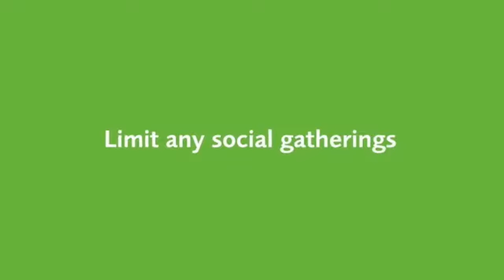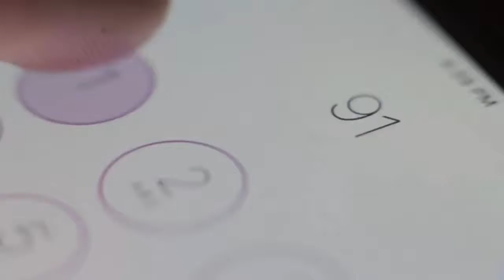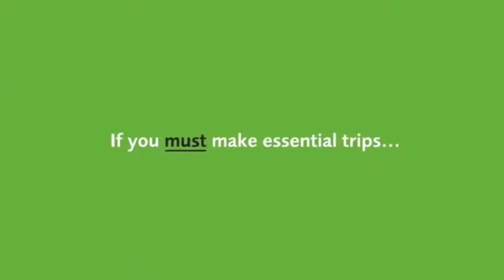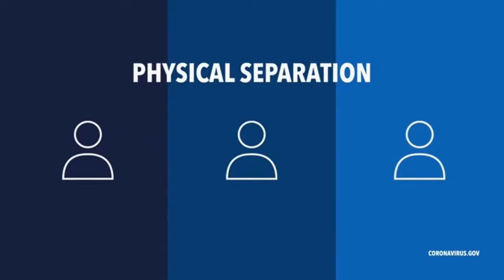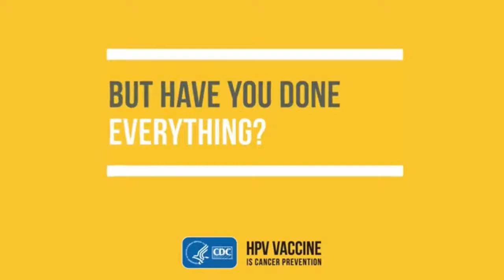Jeff Duncan of The Athletic on Saints vs. Chargers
In this weekly segment with Jeff Duncan of The Athletic, Duncan talks to Ricky Mathews of Coast Vue about the current Saints team and how he expects their Monday Night Football game against the Chargers to turn out.